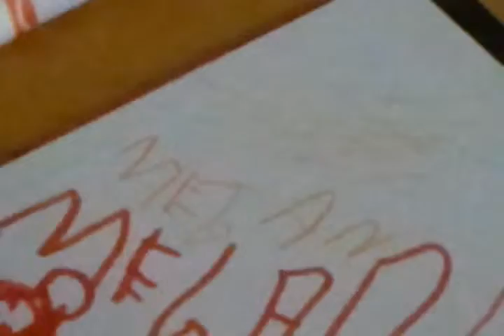Megan writing her name